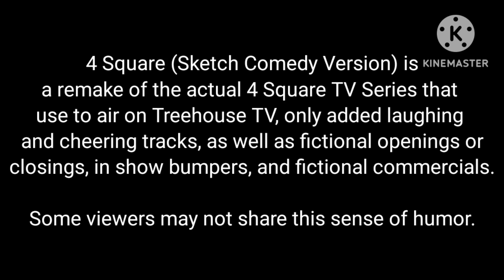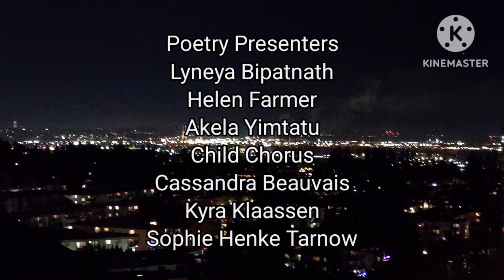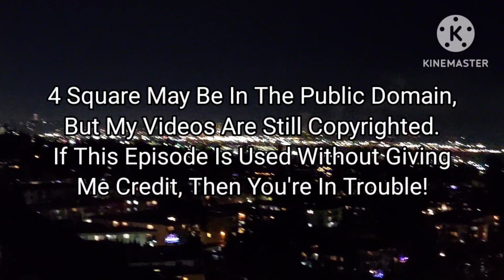4 Square (Sketch Comedy Verison) S1E6 Feb, 24, 2024.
Here we are, the last episode of 4 Square (Sketch Comedy Verison) for February 2024. Now I need ad spoof ideas for the episode premiering on March 2 2024. Do you notice anything different about the thumbnail for this episode? Android had a software update recently and got rid of the font I have been using for the text in the last 5 episodes for thumbnails. Now, the text looks a bit different because of this update. Also, I am not going to be able to join the premiere for this episode because I will be busy. If you have anything you want to tell me, leave your questions in the comments and not the live chat, please. I might be able to join the premiere chat on "S1E7 Mar, 2, 2024" but just not this episode. I hope you understand.

Additional credits:
Rick Mercer Report: Satellite Theft, MP's Fully Clothed, and Knee In My Package. (All parodied to Satellite Theft (My Version), Sagwa Characters Fully Dressed Up, and Knee In My Package (My Version).
Harry and his bucketful of dinosaurs: I am not going! (Cheering scene audio used for studio audience cheering).